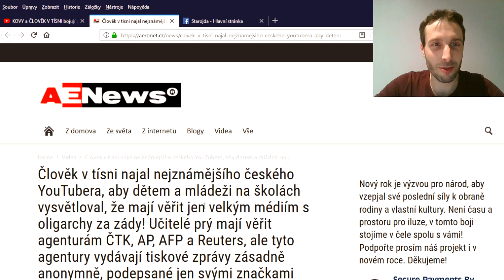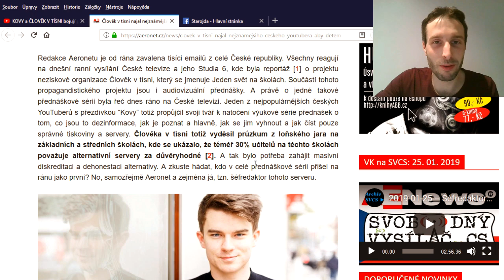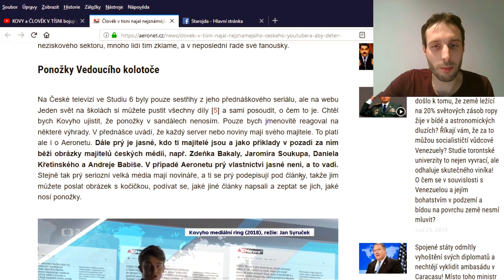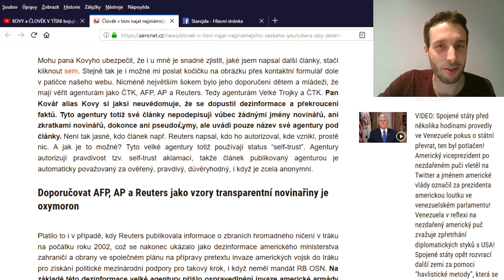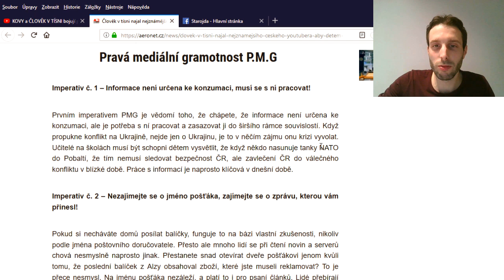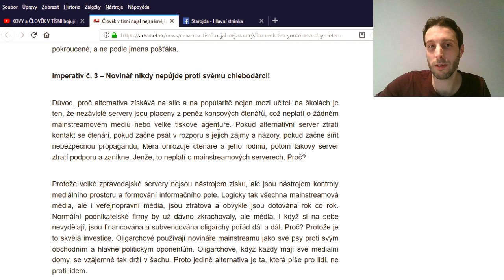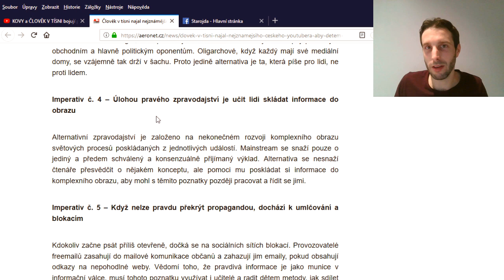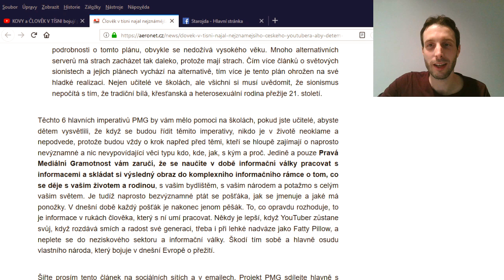KOVY vs AERONET - Nevídaná reakce na Kovyho mediální ring, fake news a Člověka v tísni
Aeronet byl zaplaven stížnostmi na Kovyho propagandu a tak musel Vedoucí kolotoče zareagovat. Jeho článek je ale plný manipulací, lží a hloupých domněnek. Taky je tam ale jeden solidní argument, který usvědčuje Kovyho a projekt Člověk v tísni z hlouposti.